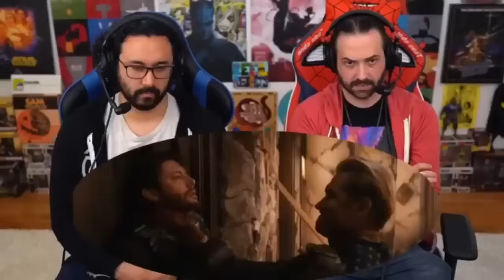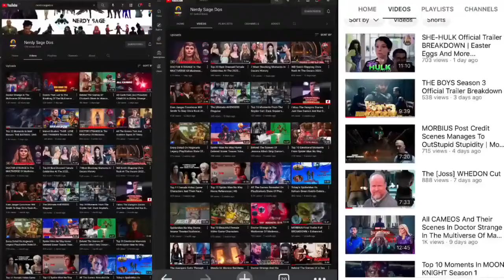YouTubers React To Soldier Boy, Butcher And Hughie Vs Homelander The Boys S3 Ep6 Reaction Mashup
1- Please  👏
3- Like ❤
4- Share